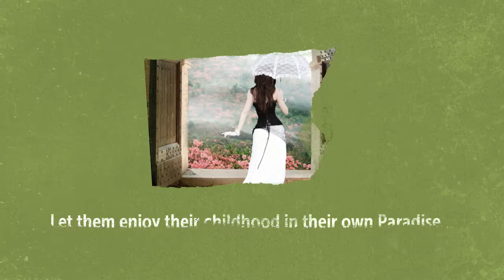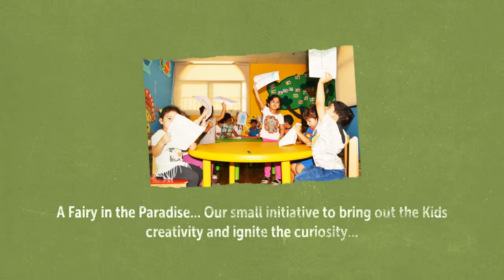A Fairy in the Paradise